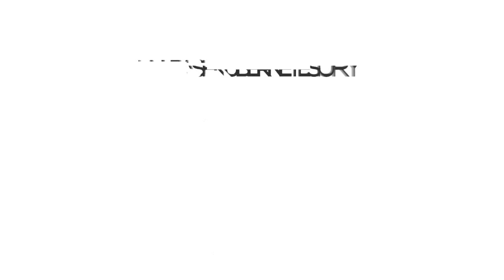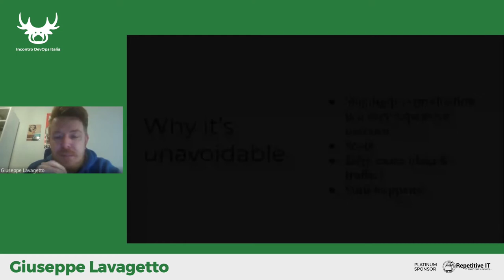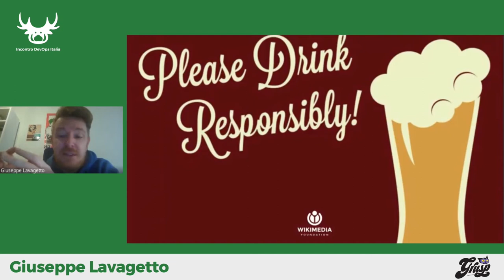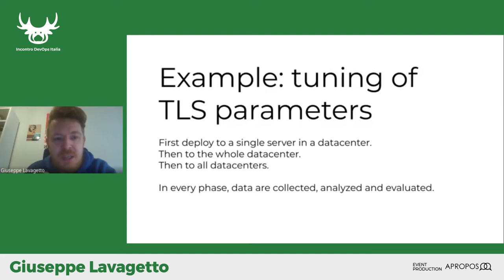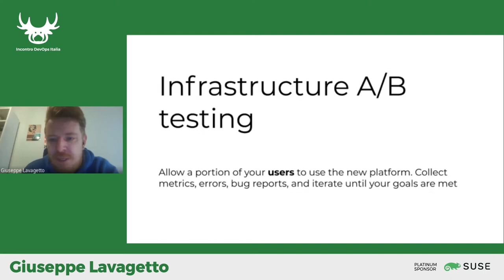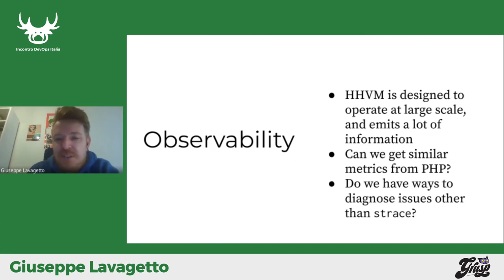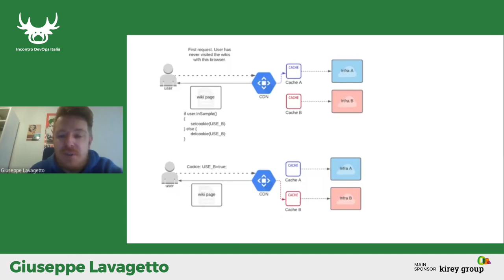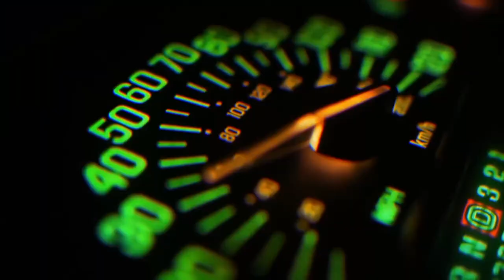Testing in production for fun and profit - Giuseppe Lavagetto - IDI2020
While it's common wisdom that testing in production is a bad thing, it's actually a fundamental part of the work of most deployments in a fast-paced environment. In this talk, starting from my experience managing difficult transitions/rollouts for Wikipedia, I will underline what and how is worth testing in production, and some recommended patterns for doing so, both at large and small scale.

IDI2020 - Incontro DevOps Italia 2020 happened online on 21-22 October 2020.